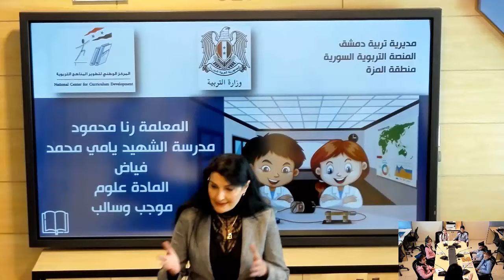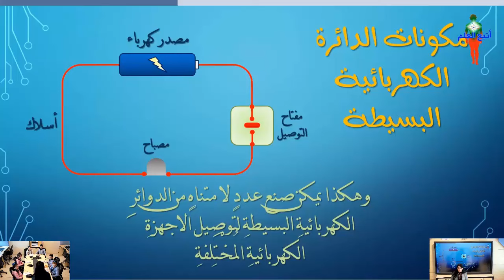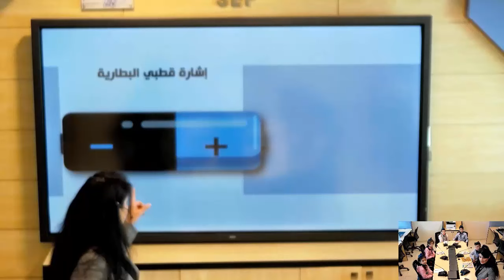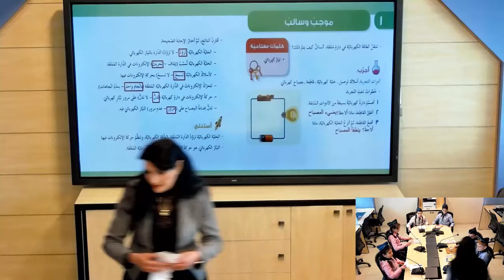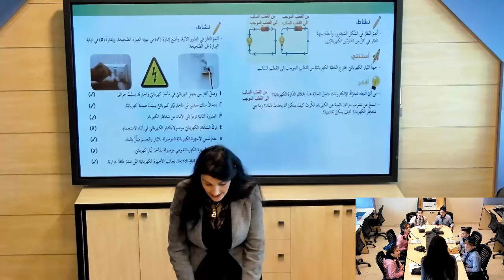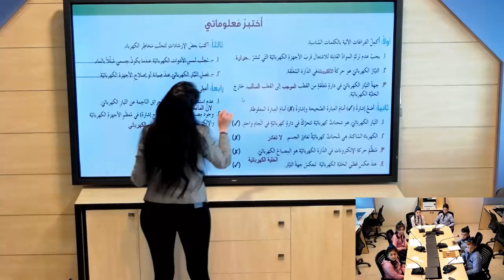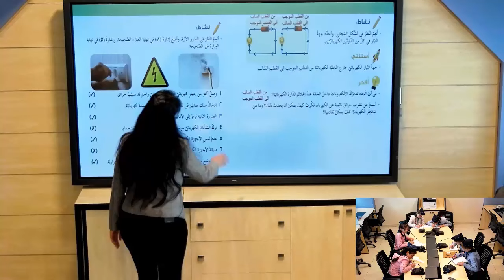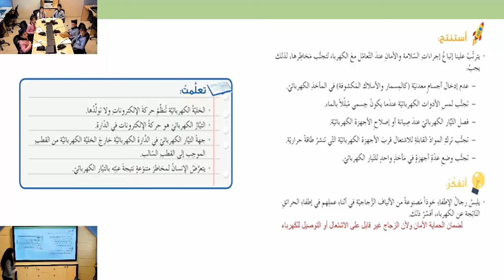الصف الخامس - علوم - موجب سالب